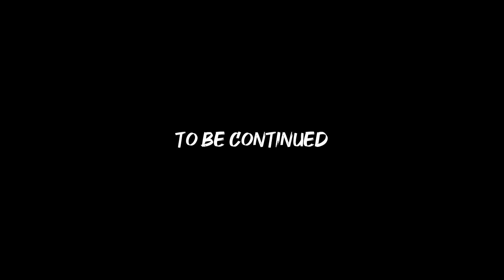Battlefield 6: The only LEAK you can trust...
Battlefield 6 is the game we are all eagerly waiting for. The world is watching to see what DICE has in store for its next instalment. For me personally my life and future security is very much dependant on this game succeeding. I will always fight for what i believe to be correct. I hate leakers and data miners. Developers do have it tough keeping up to date with all the technology to try and stop the for mentioned. I wish they could just concentrate on the passion of creating without having to worry and protect there game from scum.

On a personal note thank you all for your support. I value and love you all.